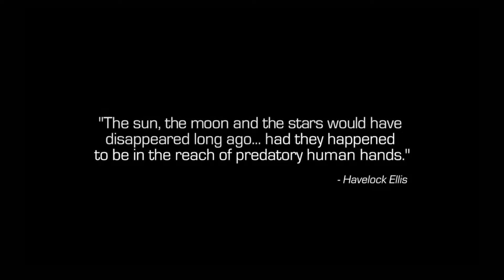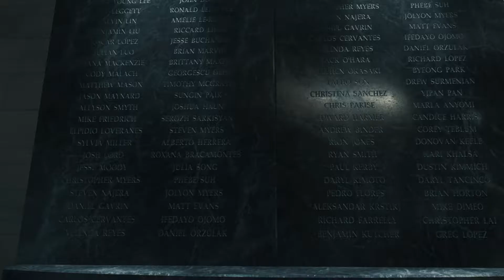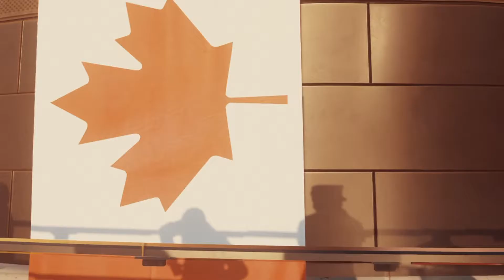Call of Duty: Infinite Warfare - Gameplay Walkthrough Part 1 - A New Beginning (Campaign)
This is Call of Duty: Infinite Warfare (COD IW) on the PS4. A brand new series on the channel, this will include the full game, story/campaign as well as the "Jackle Mission" on PSVR. In the future the people of Earth have branched out to new planets for resources, while the Settlement Defence Front has become the new enemy we face today.